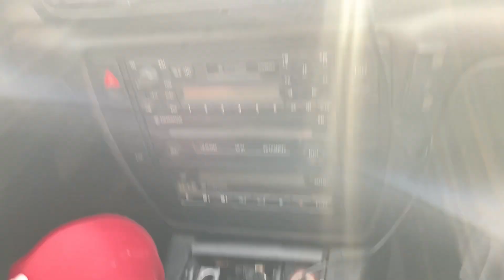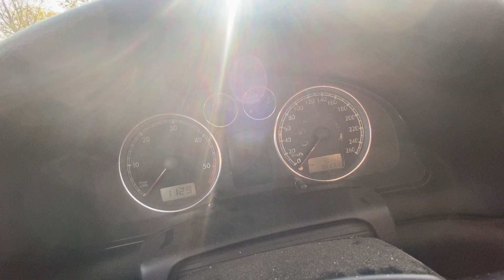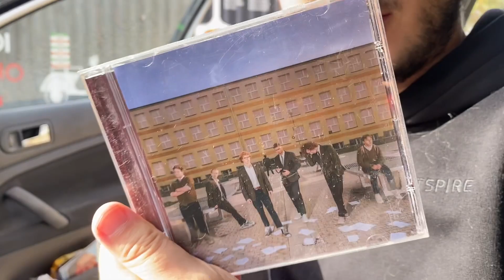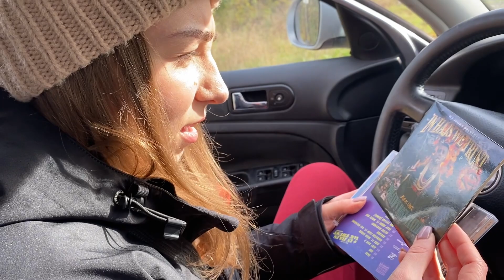Coś się kończy, coś zaczyna jakby co